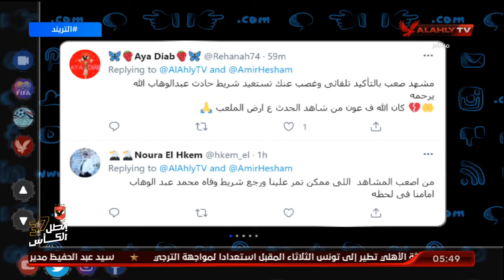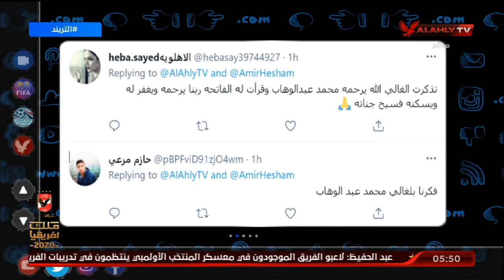أمير هشام يستعرض مشاركات الجمهور في حلقة اليوم من التريند